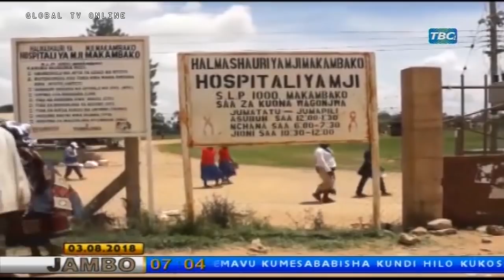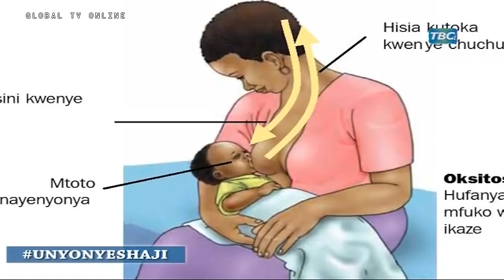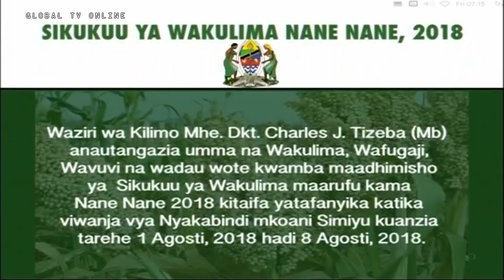TBC: UPUNGUFU wa Madaktari Kuhatarisha Usalama wa Wagonjwa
LIVE: Taarifa ya Habari Kutoka TBC1 (Julai 03, 2018 - Asubuhi) upungufu wa madaktari katika kituo cha afya halmashauri ya mji wa Makambako mkoani Njombe umetajwa kuhatarisha usalama wa wagonjwa kutokana na madaktari waliopo kituoni hapo kufanya kazi usiku na mchana.

hayo yamebainishwa na madiwani katika kikao cha halmashari ya mji huo ambapo wameomba kuongezwa kwa madaktari ili kuwasaidia wagonjwa wanaofika hospitalini hapo kupata matibabu ya uhakika.